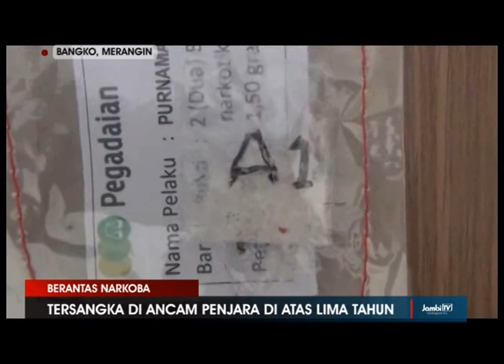SEDANG PESTA SABU, POLISI BEKUK DPO BANDAR NARKOBA